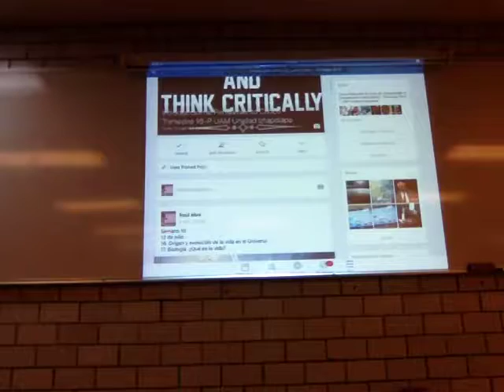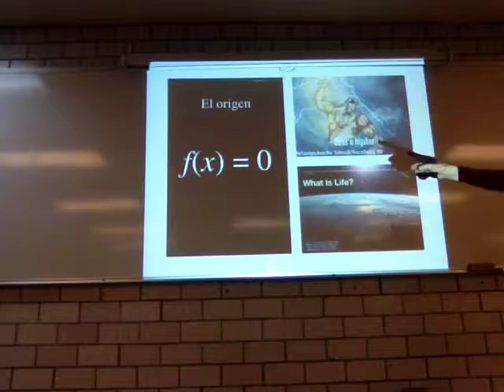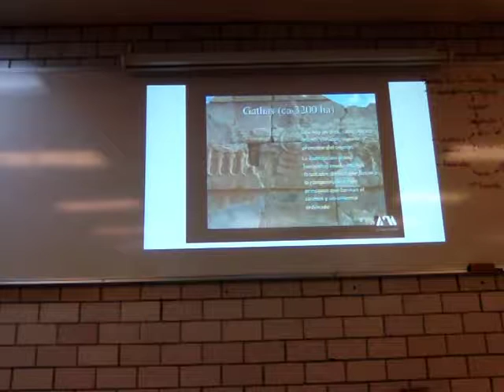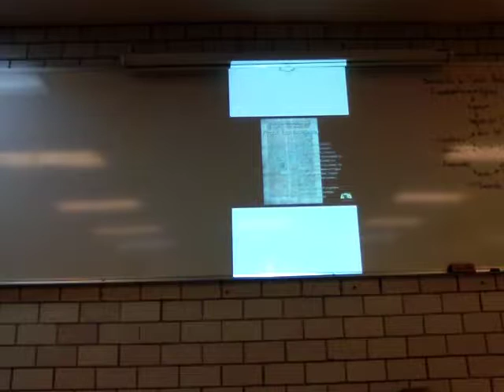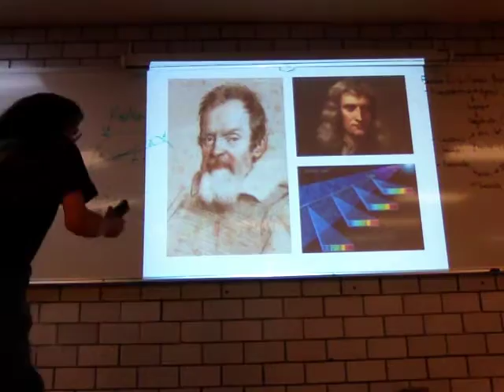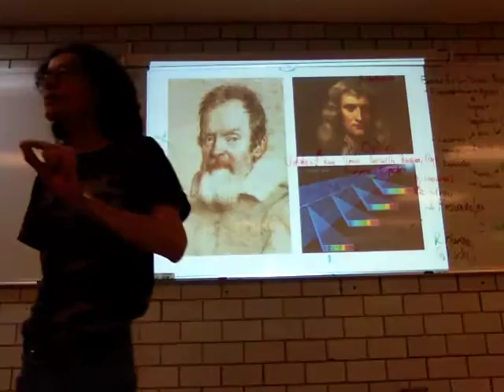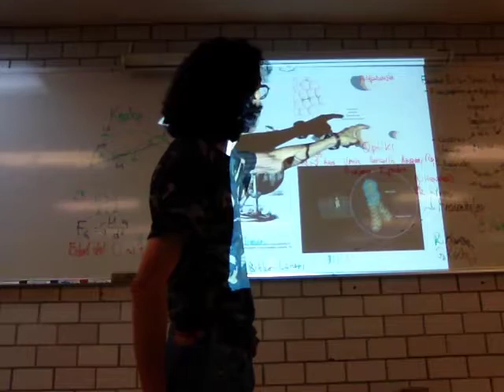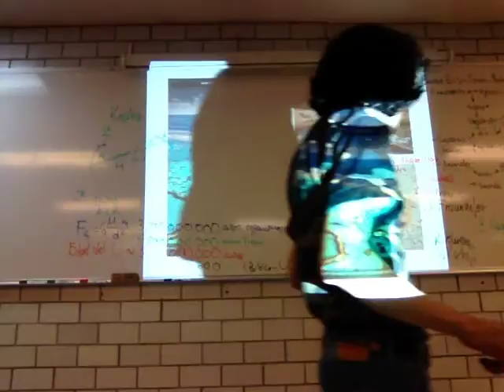¿Qué es la vida? Su origen y evolución o creación ad hoc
Semana 10
12 de julio
16. Origen y evolución de la vida en el Universo o su creación ad hoc
17. Biología. ¿Qué es la vida?
Introducción al Pensamiento Crítico
Trimestre 16-P
Unidad Iztapalapa